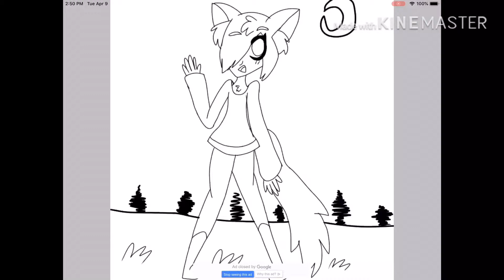A wolf 🐺 (Speed paint)